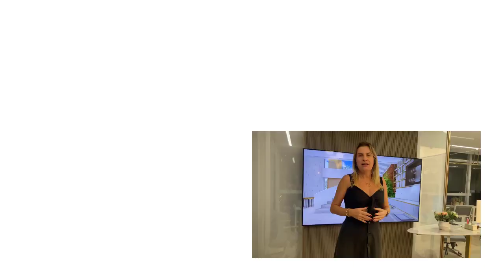TUDO sobre modelos de escadas.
Neste vídeo eu te conto tudo sobre escadas com possibilidades de estruturas de modo que deixe o projeto charmoso e elegante om visuais diferentes e modernos.

Escadas metálicas revestidas com lâmina de madeira, estrutura mista e seus formatos
pensando no que mais favorece o ambiente. Também cito as escadas pensadas de forma circular
que seguem a arquitetura escolhida para o projeto deixando o ambiente harmônico.

Gostou do vídeo? Queremos saber o que achou dos diferentes tipos de escadas.
 suas casas. ;-)